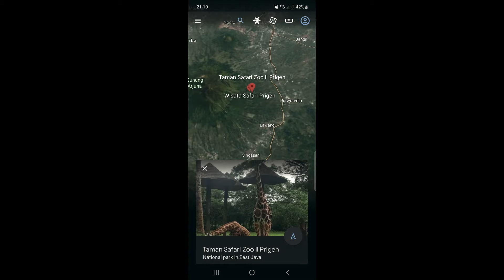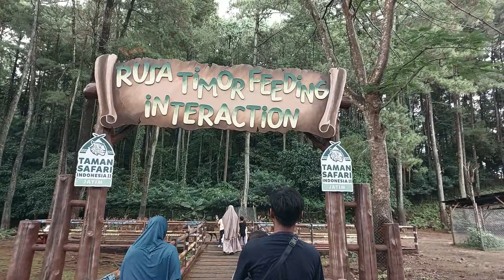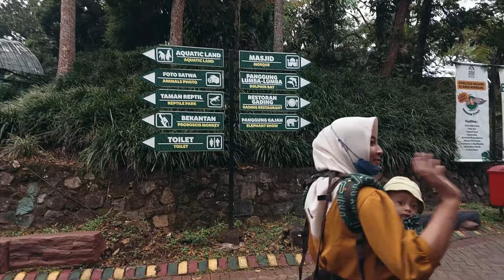JALAN JALAN KE TAMAN SAFARI PRIGEN | Sambil Ngabuburit ‼️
Tiket masuk Taman Safari Prigen, Pasuruan, Jawa Timur yaitu sebesar Rp. 135.000,-/orang (Sudah termasuk semua fasilitas)
kita dapat potongan 3 orang free, harusnya bayar untuk 12 orang, jadi bayar 9 orang saja.